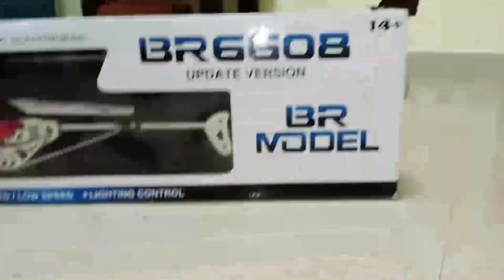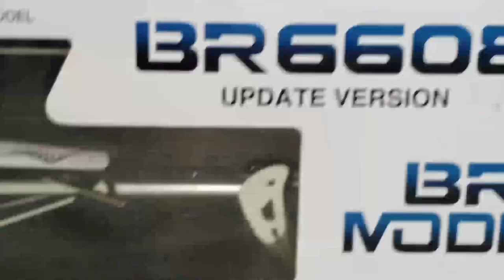Toys RC Helicopter Unboxing by donal Remote Control Toy donal vlogs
donal vlogs
10th public exam news tamil
Stay home fun with me,
This is biggest drone toy,
Unboxing biggest rc helicopter drone,

best helicopter
velocity maintain helicopter
best
value for money
best price
decent helicopter
working helicopter
flying helicopter
rc helicopter
remote control helicopter
good helicopter
how to make helicopter
red color helicopter
best helicopter
helicopter unboxing
helicopter
kids helicopter
marvellous helicopte